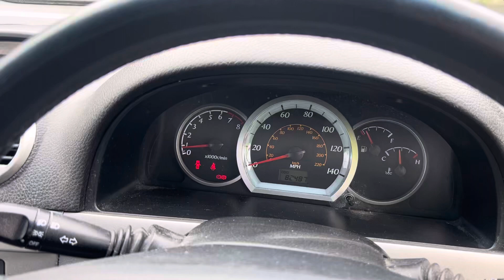Разборка Chevrolet - Lacetti, 1.6 (VIN: KL1NF486JAK654543) BD60XUB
Разобран Chevrolet - Lacetti
Основные характеристики:
Год выпуска: 2011
Двигатель: 5936531
Объём двигателя: 1.6
Тип двигателя: Бензин
Коробка передач: КПП 5-ст.мех.(МКПП)
Кузов: Хэтчбэк 5 дв.
Смотри каталог запчастей Chevrolet - Lacetti на :
⏰ Режим работы колл-центра:
08:00 – 20:00 – ежедневно